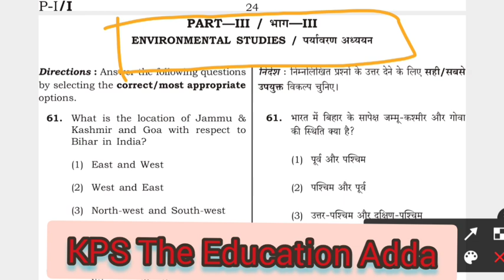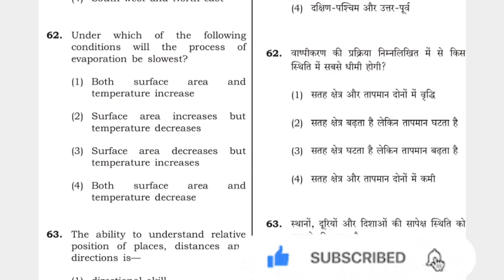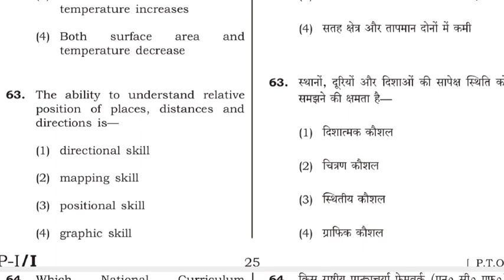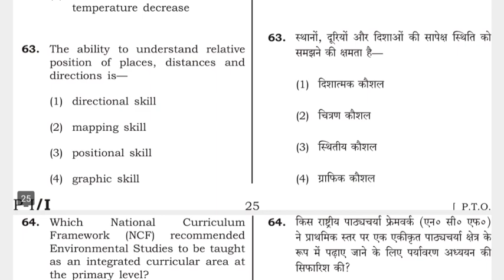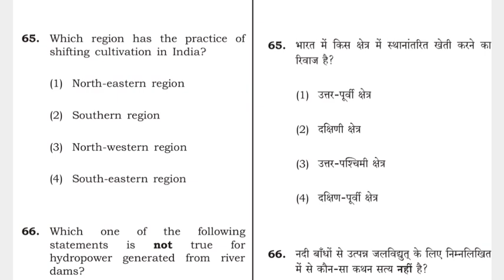ctetpreviousquestionpaper evs 2018 question